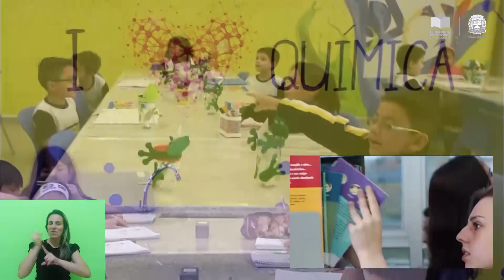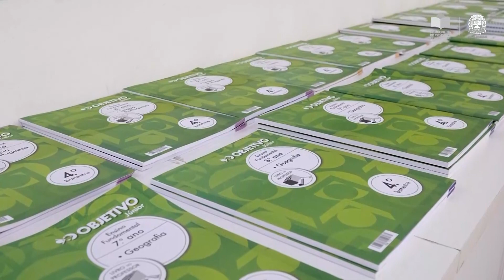OBJETIVO - O novo ensino médio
O Colégio Objetivo fala sobre o novo ensino médio

A produção e todo conteúdo audiovisual são de total responsabilidade da instituição.